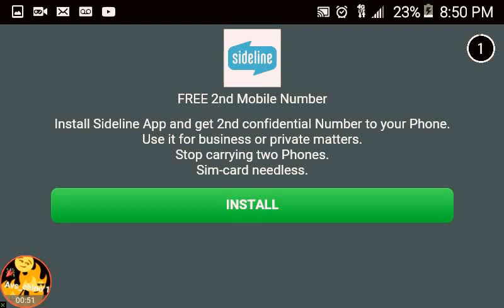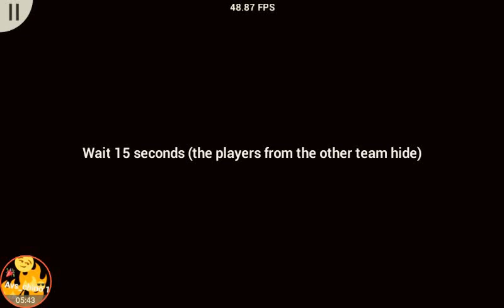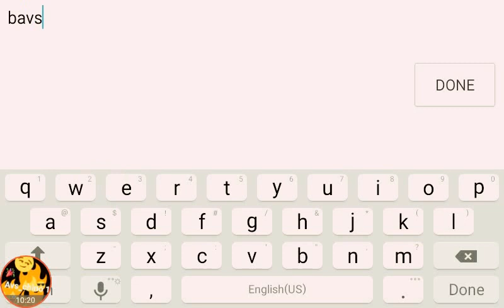Avs /do u want to play props with me??